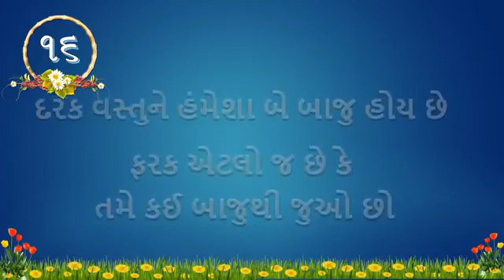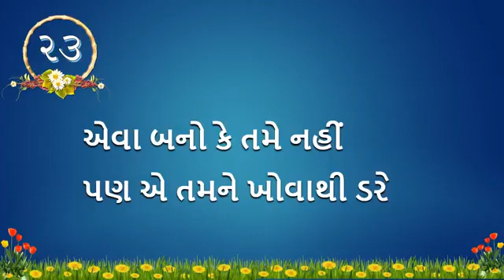સુવિચાર // good news